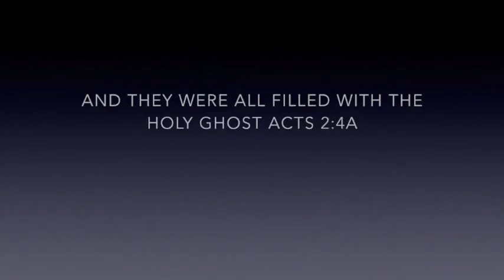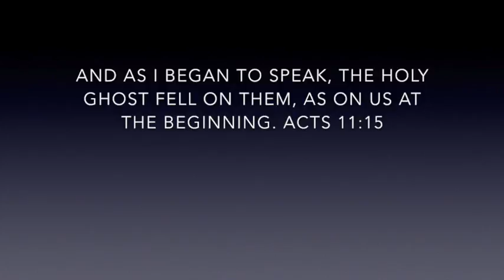Hermeneutics Lecture 6- Applying the rules w/ Pastor Mark Spitsbergen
Learn how to study the Bible according to the Word of God, by following the rules laid out in the bible